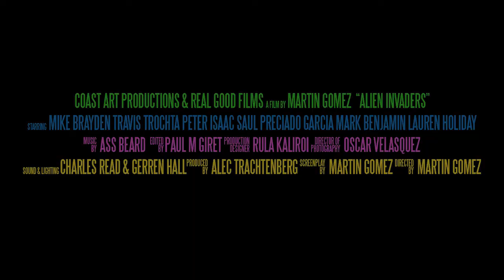Alien Invaders - Trailer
Believing that an alien invasion is imminent, three delirious delinquents, out to save the world, find themselves in the middle of an intergalactic dispute between a Mexican family and the coyote that is hunting them.